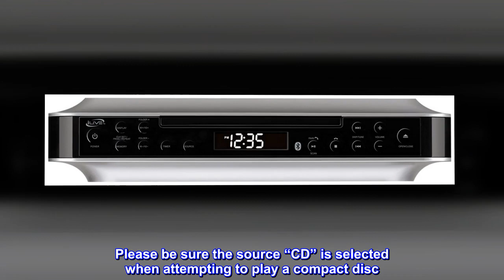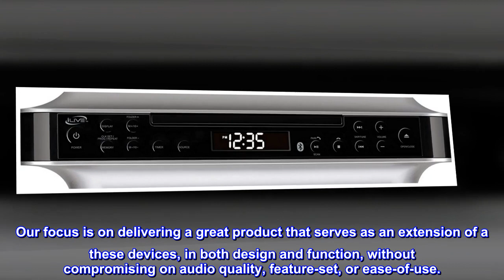iLive iKBC384S Bluetooth Under the Cabinet Radio with CD Player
Slim under cabinet radio and cd player with Bluetooth wireless streaming. The item does not retrieve AM stations (only CDs or FM radio stations).
Supports Bluetooth v2.0 with a 33 foot range
Listen to your favorite CDs or FM radio stations; Includes 20 FM station presets
LCD display, kitchen timer, digital clock, and remote; Supports automatic device pairing
Powered by AC/DC power adapter with battery backup (2 AA batteries not included)
Please be sure the source “CD” is selected when attempting to play a compact disc. Also note the device is not manufactured to play “copied, burned or duplicated” CDs

The iLive Bluetooth Under the Cabinet Radio with CD Player lets you stream music from your device for unrivaled control of your listening experience. Enjoy your CD's and listen to music, news, weather, and traffic with the FM radio while you prepare for the day. Maximize your counter space with this radio that features a kitchen timer, LCD display, digital volume control, and a simple mounting kit for easy installation. A remote control is included for changing tracks, radio stations, or adjusting volume. The sleek design will complement any kitchen decor. AC/DC power adapter included. iLive products are specifically designed to enhance your digital devices including iPod, iPhone, iPad, Android, Blackberry, Mobile Phones, Tablets, Televisions, and Bluetooth Devices. Our focus is on delivering a great product that serves as an extension of a these devices, in both design and function, without compromising on audio quality, feature-set, or ease-of-use.